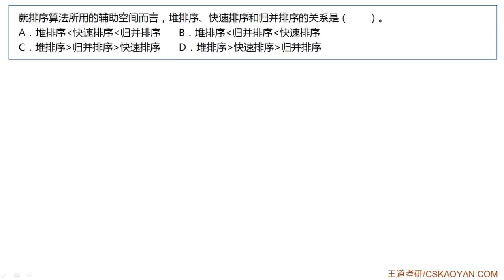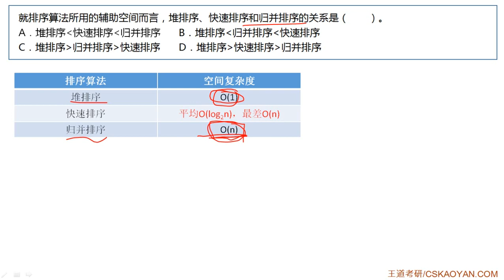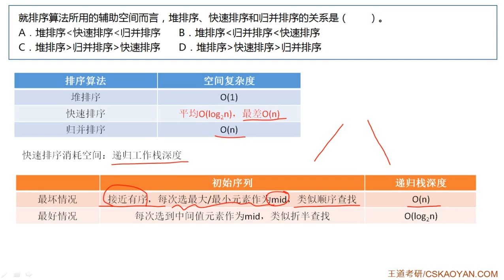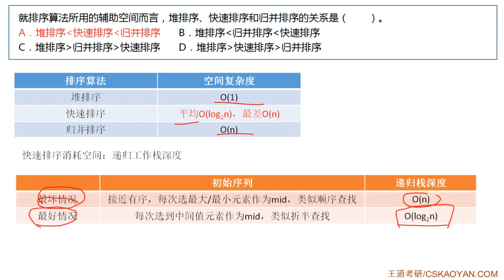7 6 选择题05